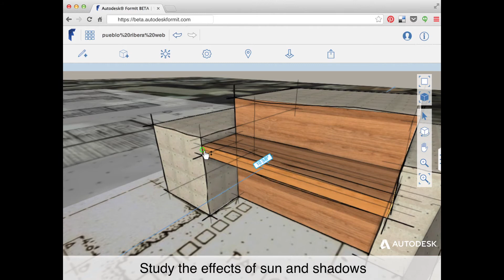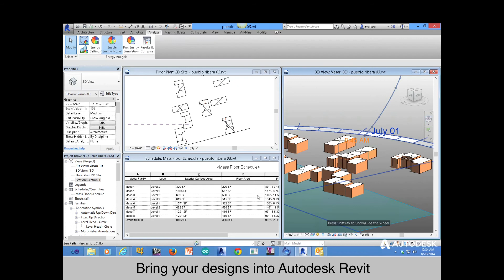Getting started with FormIt Web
Introducing a major update to Autdoesk's 3D conceptual design app for the web: FormIt. Now with 3D sketching and much more!